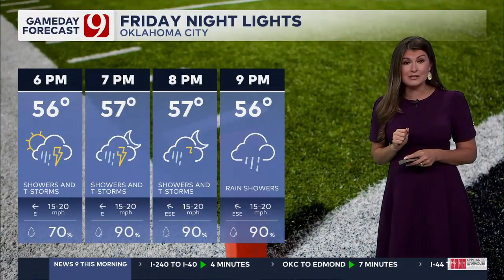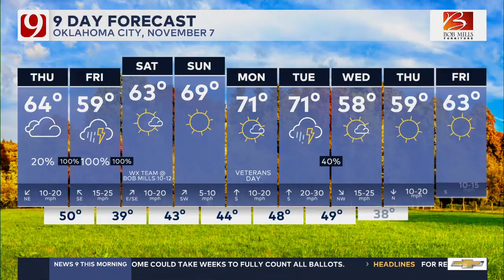Lacey Swope 11/07/2024 KWTV 9 CBS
KWTV 9 CBS, Oklahoma City Oklahoma